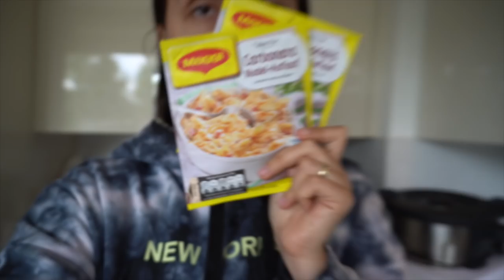Starke Schwangerschaftsübelkeit | Familien ALLTAG